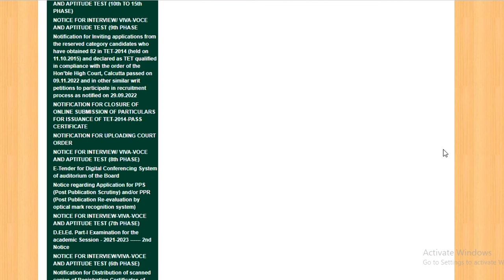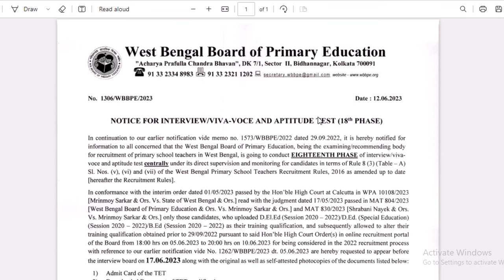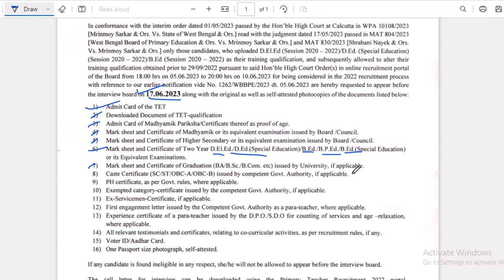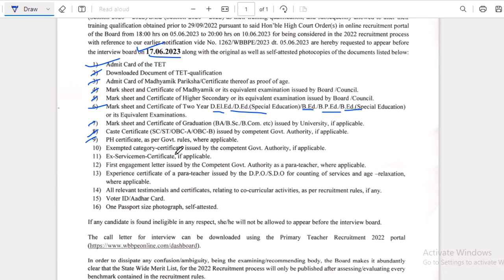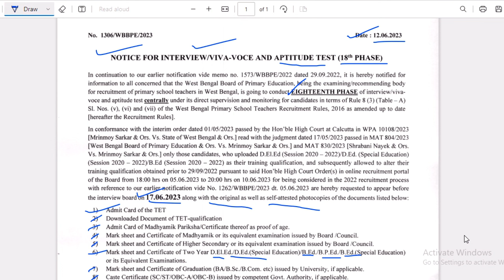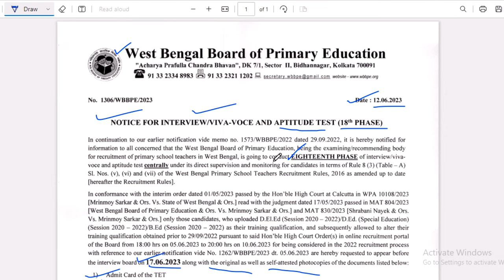Primary Interview Date Published | Primary TET News Today | WB Primary TET Interview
𝐏𝐫𝐞𝐯𝐢𝐨𝐮𝐬 𝐕𝐢𝐝𝐞𝐨 𝐋𝐢𝐧𝐤 :: 👇👇

1.. Inspector Recruitment 2023 | Latest Govt Job Vacancy In West Bengal | New Vacancy 2023 | Govt Jobs

2.. Murshidabad DM Office Recruitment 2023 | DM Office Recruitment 2023 | WB DM Office Recruitment 2023

7.. From Start To Finish How To Complete An Accurate Online Application | BCKV Admission 2023 | BCKV

14.. BCKV Admission 2023 | BCKV Last Year Cut Off 2022 | BCKV Cut Off 2022 | The Way Of Education

𝐘𝐨𝐮𝐫 𝐐𝐮𝐚𝐫𝐫𝐢𝐞𝐬 ::  👇👇

Primary Interview Date Published
Primary TET News Today
WB Primary TET Interview
Primary TET
Top 10 Government Job Vacancy In June 2023
10th Pass Job Vacancy 2023

👉👉 𝐕𝐢𝐝𝐞𝐨 𝐂𝐡𝐚𝐩𝐭𝐞𝐫 ::

00:00 Intro
00:20 Subject Matter
05:05 Ending